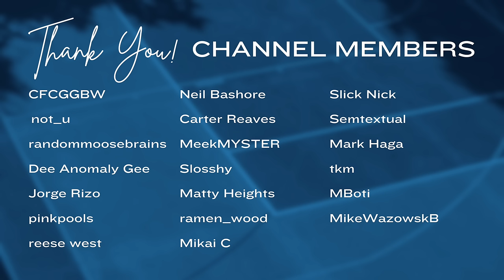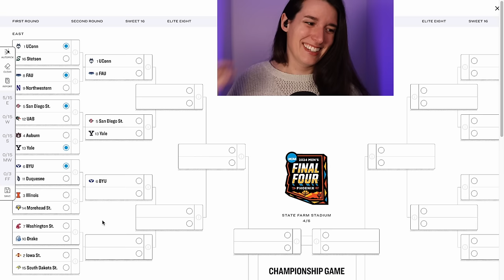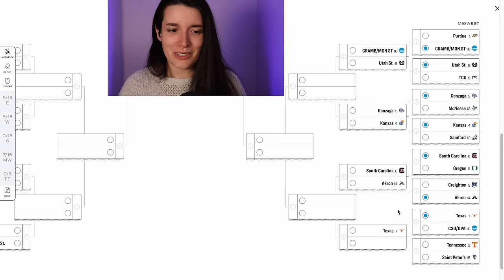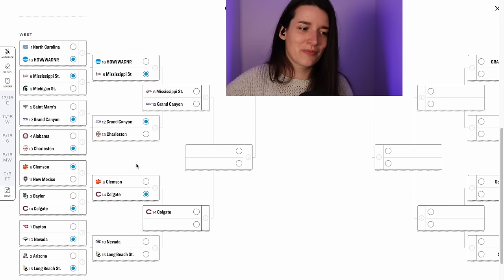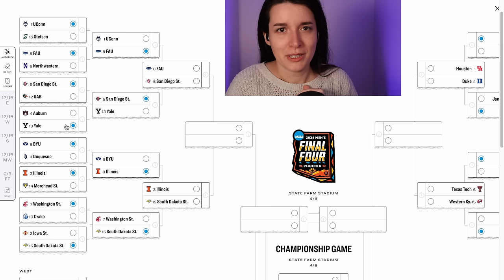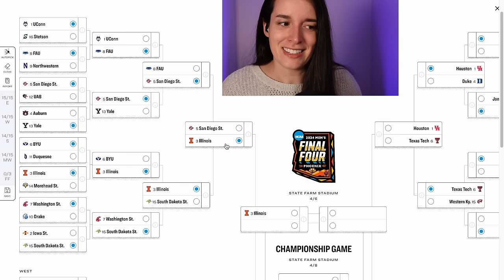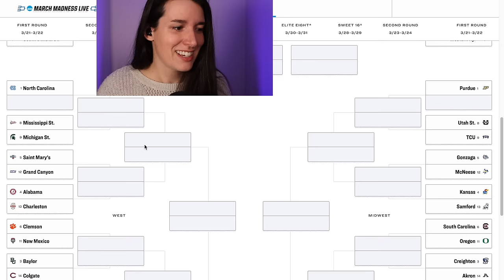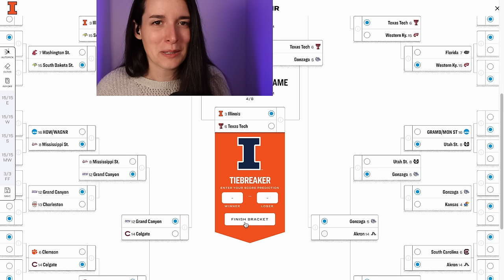(ASMR) My totally perfect March Madness bracket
Let me put you to sleep with my bulletproof March Madness bracket selection methods. After seeing more uniforms, I'm starting to think I might have picked the wrong champs. Let me know your Championship score prediction in the comments!

00:00 Subscribe for more sporty ASMR
3:26 Round 1
14:00 Round 2
24:13 Sweet 16
29:30 Elite Eight
36:52 Final Four
41:05 Championship